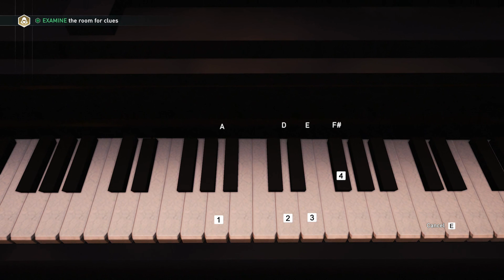Assassin's Creed Syndicate Walkthrough Part 9 - Kenway Mansion [PC 1080p] (Let's play commentary)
Now we are going into kenways mansion to recover a treasure from the Templars! To keep their filthy hands off our secrets of course! enjoy!

Intro by:
FabbejuniorFX